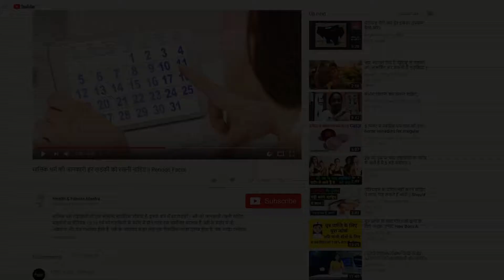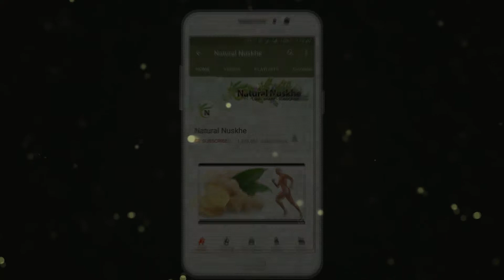गले में इन्फेक्शन से छुटकारा पाने के अचूक घरेलु नुस्खे || Home Remedies For Throat Infection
अक्सर सर्दियों के मौसम में बहुत से लोगो को सर्दी जुकाम की समयसा हो जाती है, वैसे तो ये आम समस्या है पर सर्दी जुकाम हो जाने पर गले में भी इन्फेक्शन हो जाता है, जिसके कारण गले में दर्द खराश हो जाती है, इस कारण कुछ भी खाने पीने में तकलीफ हो जाती है, पर आज हम आपको कुछ ऐसे घरेलु नुस्खों के बारे में बताने जा रहे है जिनके इस्तेमाल से आपके गले का इन्फेक्शन ठीक हो जायेगा |
Often, in winter, many people get time to cold winter, although this is a common problem, but when cold cold becomes infections in the throat, due to which the pain in the neck is sore, due to which some It also causes problems in eating, but today we are going to tell you about some of the home remedies which you will use to improve your throat infection.